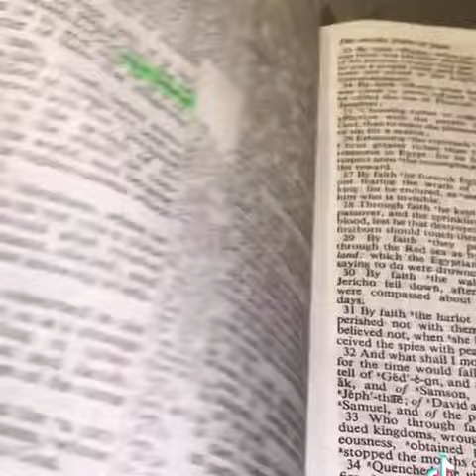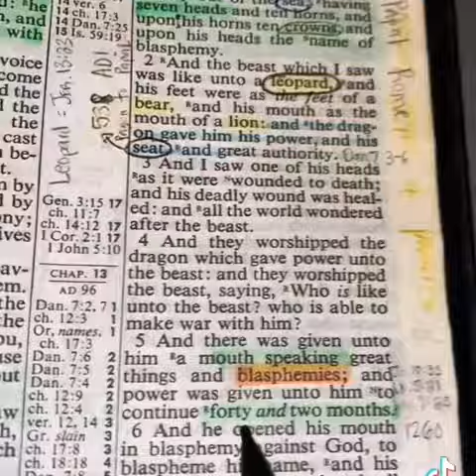FIVE SIGNS THAT THE END IS NEAR